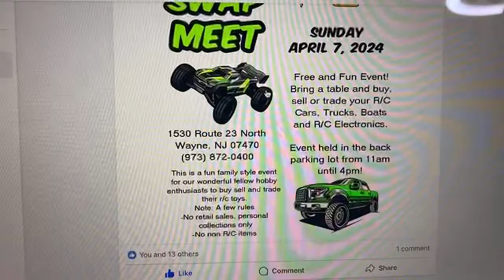This Baja Wont Start - LIVE Repair - Carb and Spark Check & Fix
RCMK stuffed crank powered baja - NO START Condition Diagnosis - Repair

😎Become A Channel Member and Help Me Make Nitro Great Again -